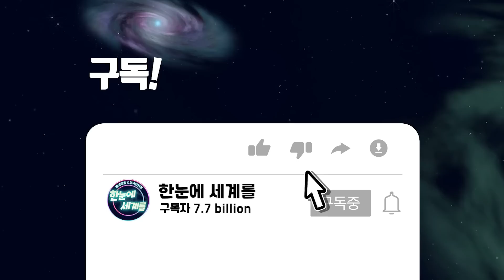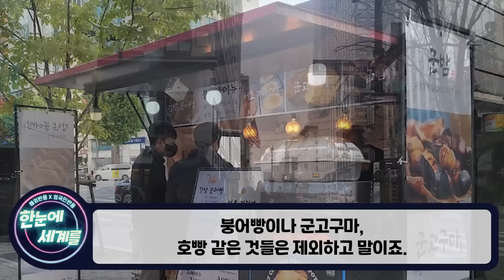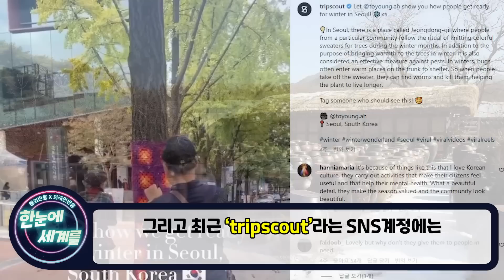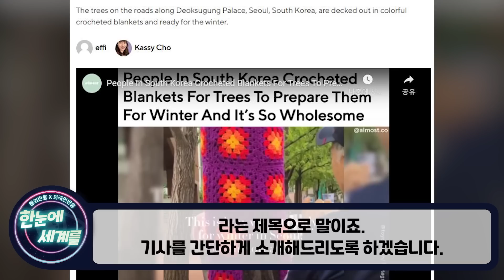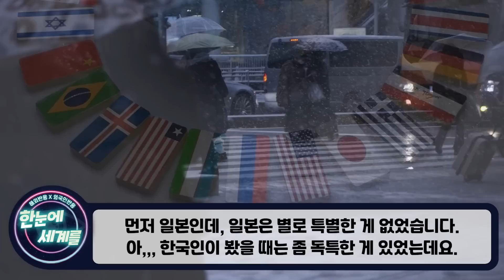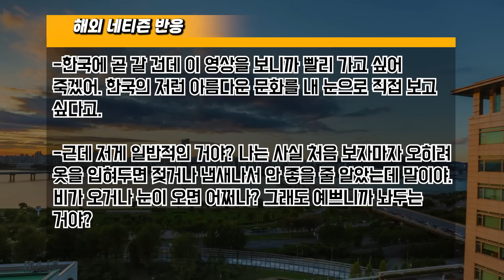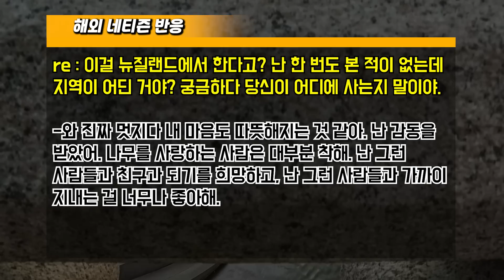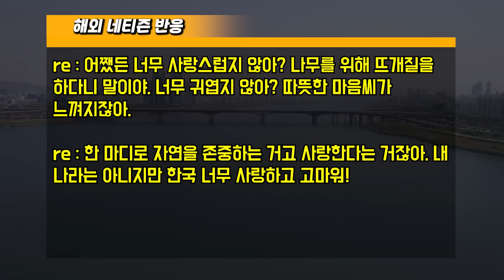[해외반응] "한국 문화가 사랑스러운 이유" 한국의 월동준비 영상 하나가 사랑스럽다는 외국인들 // "한국에 빨리 가고 싶어 죽겠어"